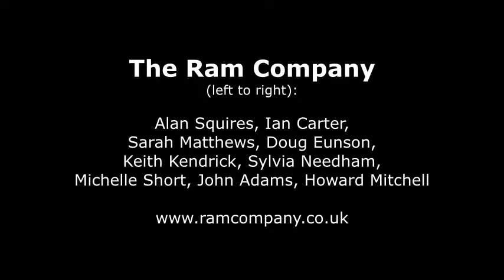Ram Company - The Derby Ram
- The Ram Company sing The Derby Ram at Sheffield University, 2008.